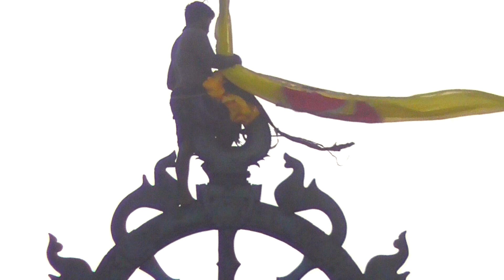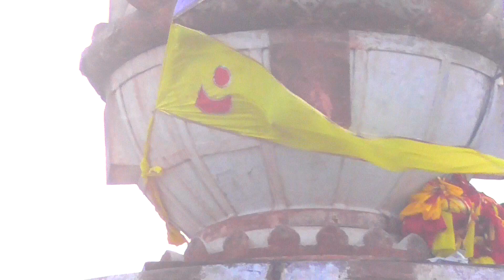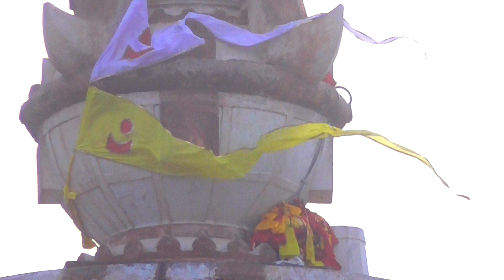Puri Jagannath Mandir Daily Flag Changing /Puri Jagannath Temple 2022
Hi
Ami arup nandi.
Hi Friends,
 I am Arup Nandi. My hobby  is travelling, bike riding etc.and making videos  of these. I catch my life stile  by using Camera. I intend to share these videos and photos in my YouTube channel.

Vlogging Gear
                      Nikon d5300-
                      Panasonic-HC-V180
Puri is the most popular beach city in the state of Orissa in India. The temple of Lord Jagannath is the greatest attraction of to all tourist of Puri. Every afternoon the flag at the top of Jagannath temple is replaced with a new flag Specially trained young man climbs to the top of the 214 feet tall temple without the help of any gear and changes the flag.
শঙ্খক্ষেত্র পুরী ধাম বিখ্যাত জগন্নাথ মন্দির চূড়া ও অসাধারণ আশ্চর্য্যজনক ধ্বজা /পতাকা উত্তোলন দৃশ্য দর্শন করুন অসীম সাহসী যুবকদের দ্বারা